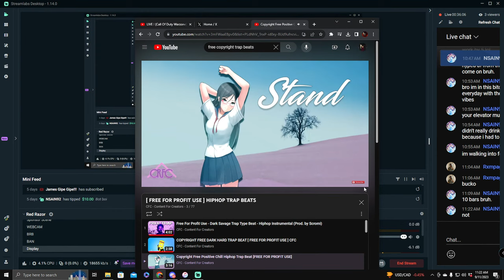LIVE ! (Call Of Duty Warzone)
I Appreciate Yall For Stopping By, I Hope Yall Enjoy The Stream! Pro QB/Warzone Content Creator

! SOCIALS !

DUAL PC SETUP SPECS
*Gaming PC Specs
-NZXT Mid Case Towers
-Asus Tuf B570-Plus ATX Motherboard
-Nvidia Zotac 3070
-AMD Ryzen 7 3800x With Wraith LED Cooler
-Corsair Vengeance RGB Pro 32GB 3200MHZ
-WD_Black SN750 500GB SSD

*Streaming PC
-NZXT Mid Case Tower
-ASUS TUF B450m-Plus Motherboard
-Nvidia Gigabyte 2080 Super
-AMD Ryzen 7 2700 With LED Cooler
-Corsair Vengeance RGB Pro 16GB 3200MHZ